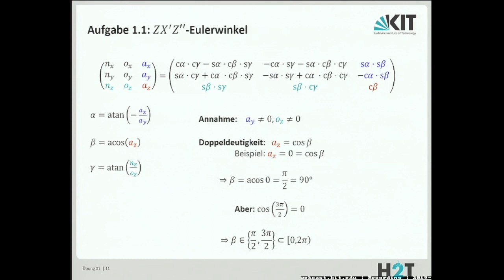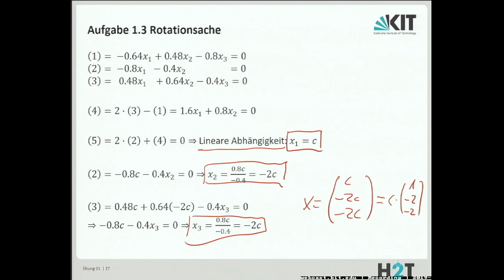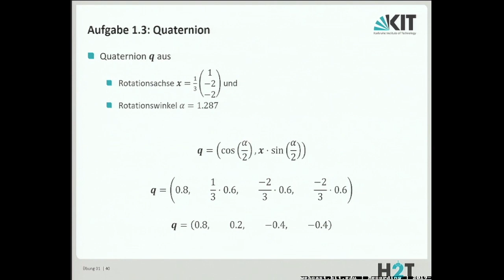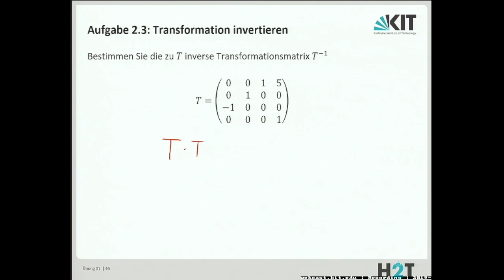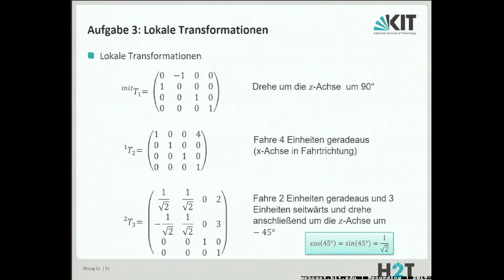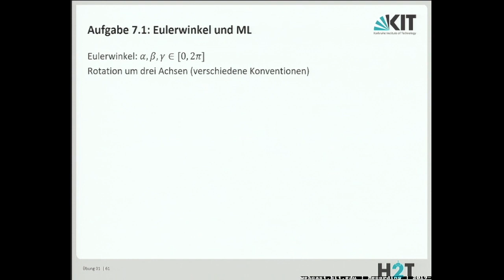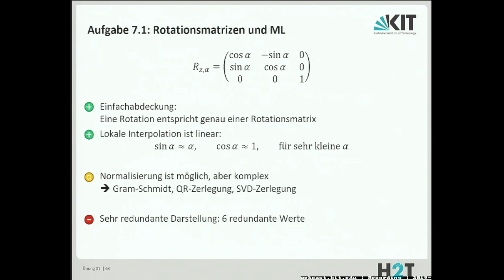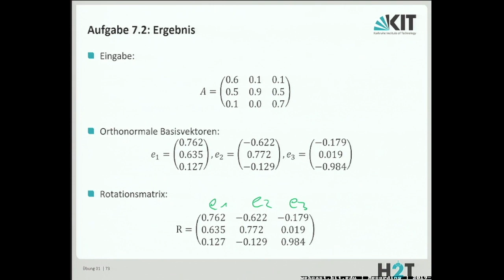05: Übung: Homogene Matrizen, Distanz von Posen, Rotationen und Maschinelles Lernen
0:00:00 Start
0:00:05 Aufgabe 1.1
0:01:54 Aufgabe 1.2: RPY-Winkel
0:04:11 Aufgabe 1.3: Bestimmung des Quaternions
0:04:41 Aufgabe 1.3: Rotationsachse
0:11:44 Aufgabe 1.3: Drehwinkel
0:18:07 AUfgabe 1.3: Quaternion
0:20:06 Aufgabe 2: Homogene Matrizen
0:20:55 Aufgabe 2.1: Transformationsbeschreibung
0:23:20 Aufgabe 2.2: Transformation anwenden
0:25:07 Aufgabe 2.3: Transformation invertieren
0:32:41 Aufgabe 3: Verkettung von Koordinatentransformationen
0:34:21 Aufgabe 3: Lokale Transformationen
0:35:38 Aufgabe 2.3: Transformation invertieren
0:38:57 Aufgabe 4: Distanz von Posen
0:40:05 Aufgabe 4: Translationsdifferenz
0:41:22 Aufgabe 4: Rotationsdifferenz
0:44:56 Aufgabe 7: Rotationen und Maschinelles Lernen
0:48:19 Aufgabe 7.1: Eulerwinkel und ML
0:51:45 Aufgabe 7.1: Quaternionen und ML
0:54:55 Aufgabe 7.1: Rotationsmatrizen und ML
1:00:14 Aufgabe 7.2: Gram-Schmidtsche Orthogonalisierung
1:03:33 Aufgabe 7.2: Orthogonalisierung von A
1:05:14 Aufgabe 7.2: Normalisierung
1:06:02 Aufgabe 7.2: Ergebnis

E-Learning-Video des ZML
aus der Vorlesungsreihe »Robotik I - Einführung in die Robotik«.